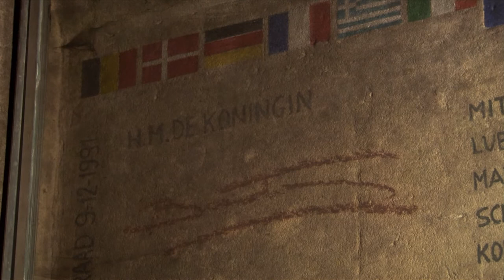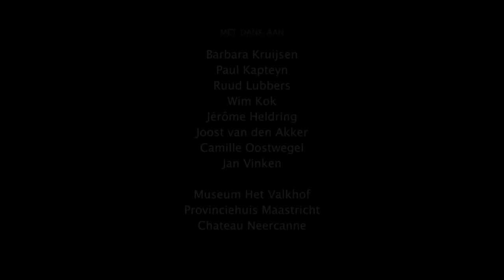Documentaire Europa Trailer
De film is door een samenwerking van de Vereniging Democratisch Europa (VDE), Paul Kapteyn en Interakt tot stand gekomen en gaat over de Europese integratie.

Deel 1, 'Van oorlog naar vrede', gaat over het voorspel en het begin van de integratie.
Deel 2, 'De markt', toont die integratie aan het werk.
Deel 3, 'Broederschap' gaat over de vraag naar de grenzen van Europa.

In de film komen onder meer Wim Kok, Jérôme Heldring, Hans Wijers en Ruud Lubbers aan het woord over Europa als 'oplossing en probleem'. De jonge presentator Farid Tabarki spreekt met ze en gaat op zoek naar speciale locaties in Nederland waar Europa present is. De film richt zich op een breed publiek, maar toch vooral op jongeren van 15 tot 25 jaar. 'Europa' moet hun belangstelling prikkelen en bijdragen aan hun oordeelsvorming over het wonder van vreedzame samenwerking tussen voormalige vijanden.

De film is mede mogelijk gemaakt door een bijdrage uit het Europafonds van het Nederlandse Ministerie van Buitenlandse Zaken.